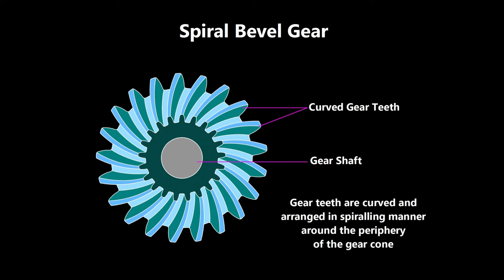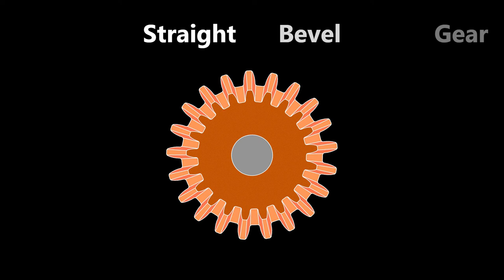Straight and Spiral Bevel Gear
Bevel Gears
      Bevel gears are used to transmit motion between shafts with axis intersecting with each other at certain angle. These gears have a conical form with teeth cut over the cone.
      Bevel gear made with straight teeth that are arranged radially with respect to the gear axis over the cone is called as straight bevel gear.
      A bevel gear with curved teeth spiraling around the periphery of the gear cone is called as spiral bevel gear. Spiral bevel gears have higher load carrying capacity than straight bevel gears. As the axis of both the shafts intersects at certain angle proper bearings with adequate strength is provided for smooth operation.